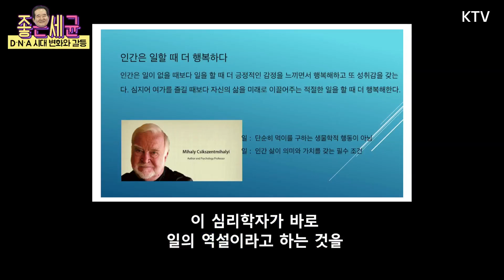네이버, 카카오의 기술부심! 모든 건 우연이 아니니까~ D‧N‧A 시대 진짜 주인공은 누구? 정세균 총리 주재 제24차 목요대화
11월 12일, 제24차 목요대화를 개최한
정세균 국무총리

4차 산업혁명 시대의 핵심 기반산업 'D‧N‧A'!
그러나! 기존 산업과 갈등, 일자리 감소 등...
발생할 수 있는 부작용과 변화?

D‧N‧A 관련 전문가 및 업계 대표 총.출.동!
초록 창 네이버 vs 노란 창 카카오의 기술부심
기술발전의 속도전 속, 진짜 주인공은 누구?!